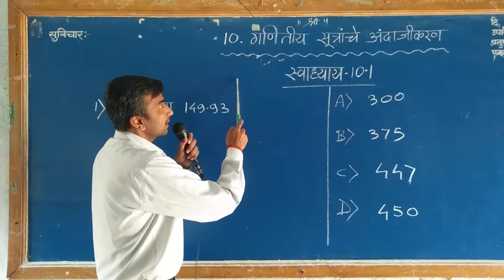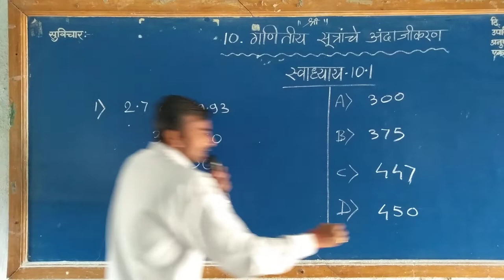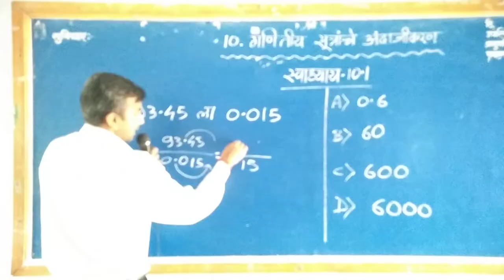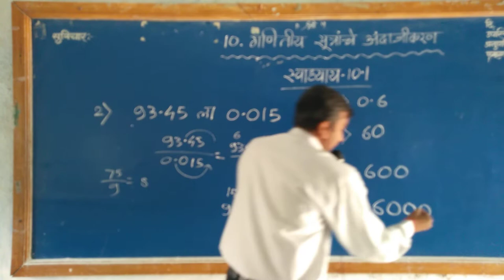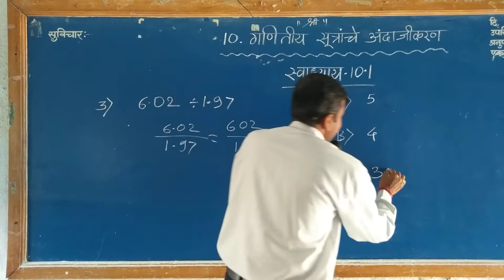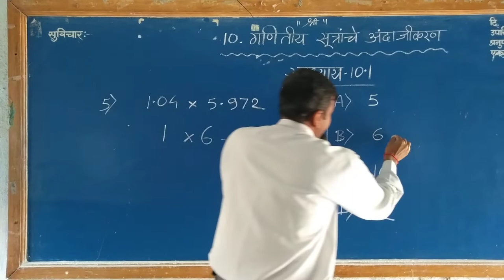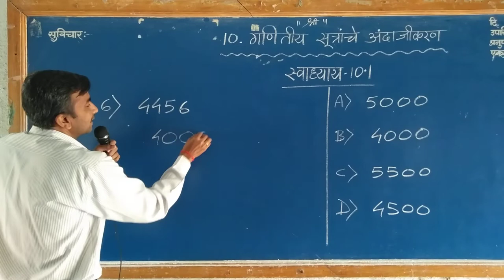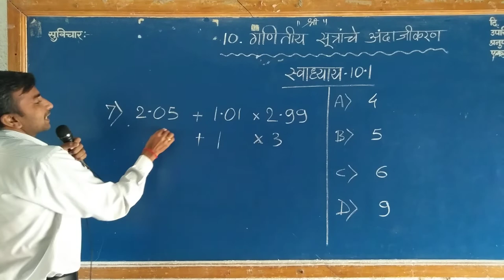🔠Navoday Math Exercise 10.1 स्वाध्याय जवाहर नवोदय गणित प्रवेश परीक्षा प्रकरण-10 गणितीय सूत्रांचे अं.